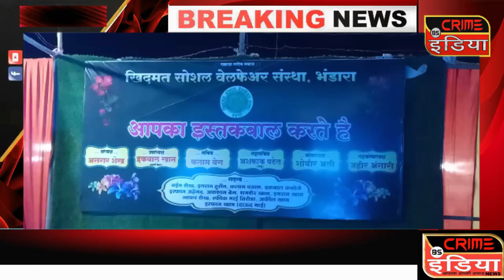भंडारा शहर में पहली बार एक साथ 13 इस्तेमाई शादियां।